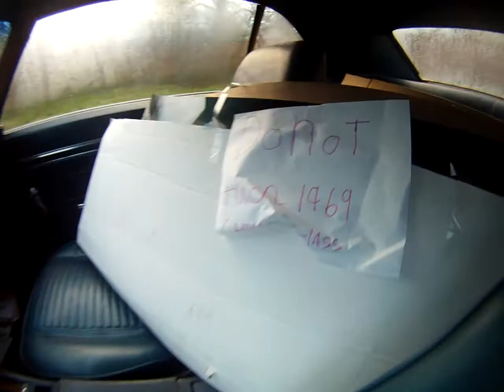1969 camaro backyard find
69' camaro sitting in the elements